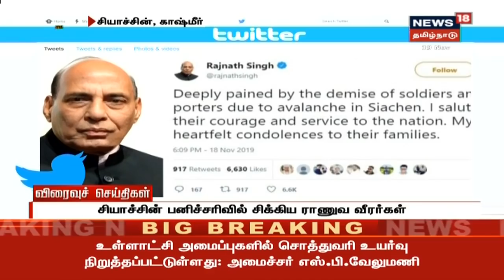விரைவுச் செய்திகள் | Today Express18 News | News18 Tamilnadu | 19 Nov 2019